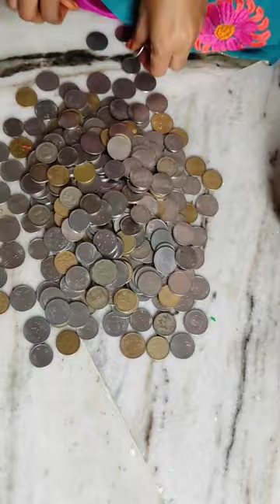opening my childrens piggy bank😱🤑💰